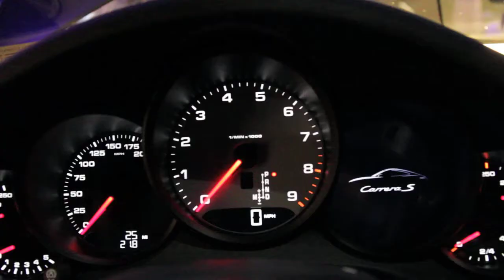The 911 Porsche Unveiling at Auto Palace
The next generation of 911 Porsche has arrived.
Our identity, Our promise: Forever the sports car.